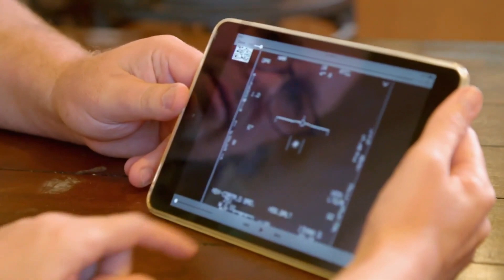New USS Nimitz Witness (Kevin Thomas)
A friendly reminder that this is a non-partisan issue.

DoD Announces the Establishment of the All-domain Anomaly Resolution Office
Spatial Point Pattern Analysis of the Unidentified
Aerial Phenomena in France:
Clinical Medical Acute & Subacute Field Effects on Human Dermal & Neurological Tissues:
29 March 2010 ICOD: 1 December 2009 DIA-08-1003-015  Advanced Space Propulsion Based оп Vacuum (Spacetime Metric) Engineering: